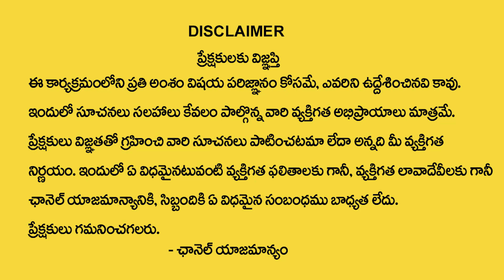Pradeep Joshi : Dhanishta Nakshatra (Kumbha Rasi ) 2024-25 Characteristics | SumanTV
WATCH►  Pradeep Joshi : Dhanishta Nakshatra (Kumbha Rasi ) 2024-25 Characteristics | SumanTV